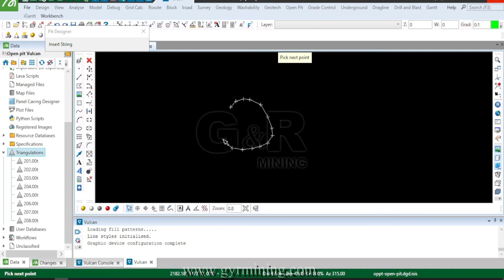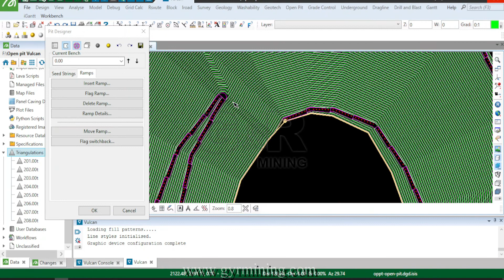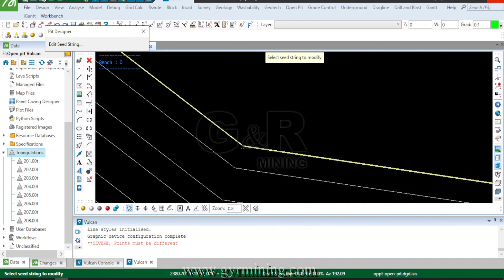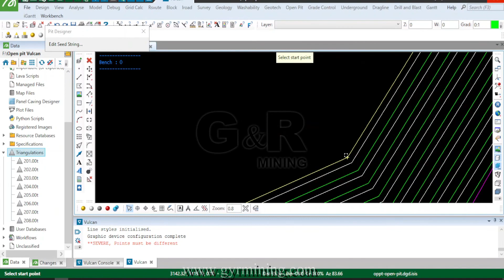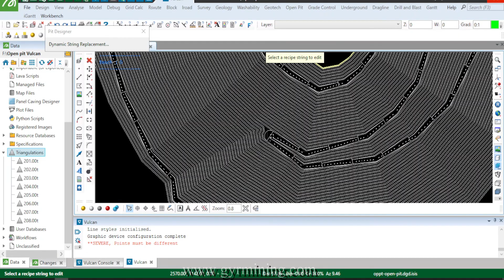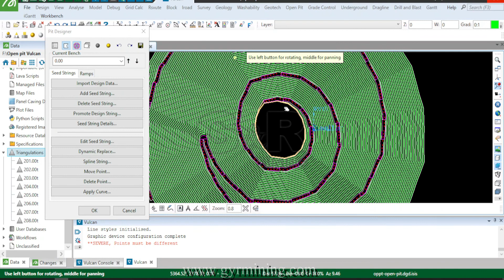Maptek Vulcan - Open Pit design